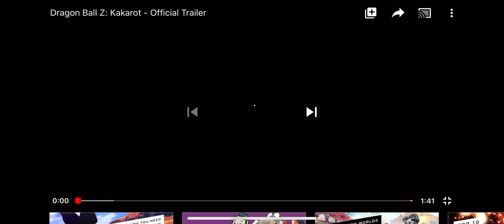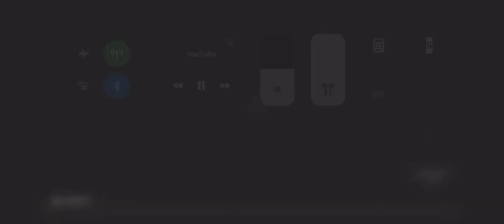Dragonball Z Kakarot Official English Dub Trailer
Channel: IGN